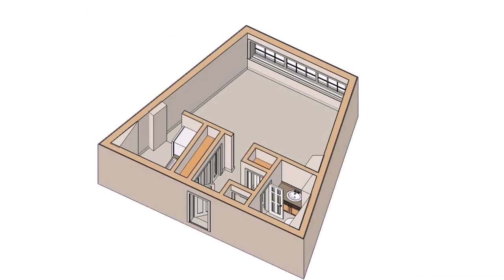Buy Car NY 5% DP